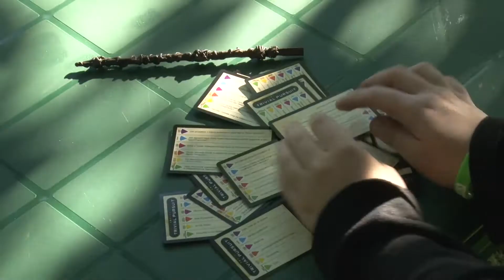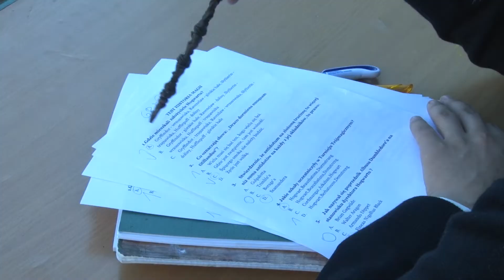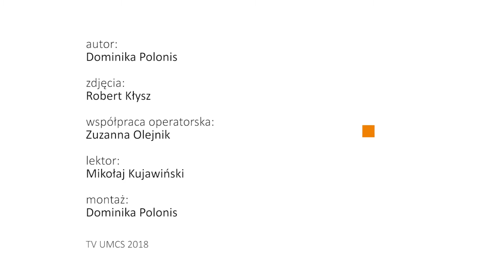Puchar Domów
Puchar Domów - to wydarzenie inspirowane cyklem powieści J.K.Rowling o przygodach czarodzieja – Harry'ego Pottera.  Zorganizowane zostało przez Zarząd Samorządu Studentów UMCS  7 czerwca br. na miasteczku akademickim w Lublinie. Nie zabrakło czarodziejów, czarownic, skrzatów, magicznych stworzeń i nauczycieli obrony przed czarną magią. Uczestnicy mogli spróbować swoich sił w było w rozgrywkach między drużynami  o Puchar Domów i konkursach. I chodź pogoda była pochmurna  - to nastroje dopisywały….może właśnie dlatego, że wydarzenie odbyło się bez obecności dementorów!